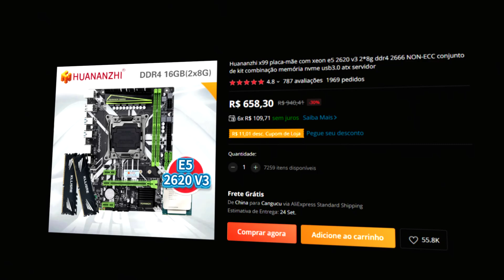VEJA esse VÍDEO antes de COMPRAR um KIT XEON!!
Eeeentão gurizada, nesse vídeo vamos abortar um caso que aconteceu com a gente a uns meses atrás, referente a morte completa do nosso Kit Xeon, lembrando que nesse vídeo falaremos unicamente do Kit X79 com o Xeon E5 2420, e não é uma generalização, sendo também só a NOSSA OPINIÃO, então pode sim que muitas pessoas tenham comprado esse Kit, e nunca tiveram problemas!!!

Seja membro deste canal e ganhe benefícios!!